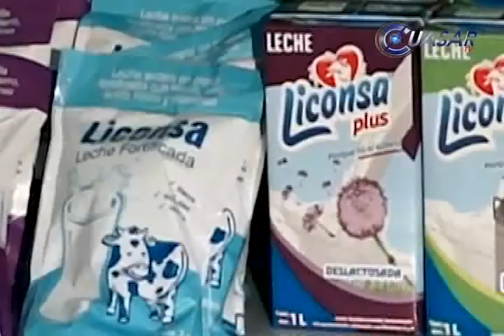Dotará Liconsa de leche a derechohabientes ISSSTE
El Instituto de Seguridad y Servicios Sociales de los Trabajadores del Estado (ISSSTE) y la gerencia de Liconsa estatal, firmaron un convenio que tiene por objeto el suministro de 30 litros de leche diarios para beneficiar a los  derechohabientes de todo el estado...